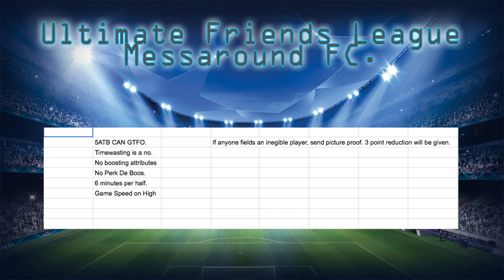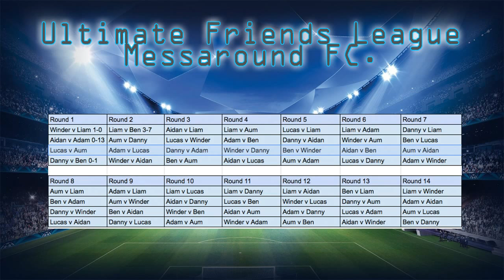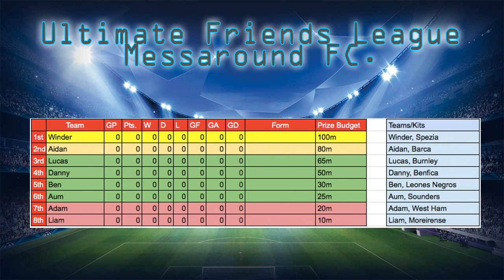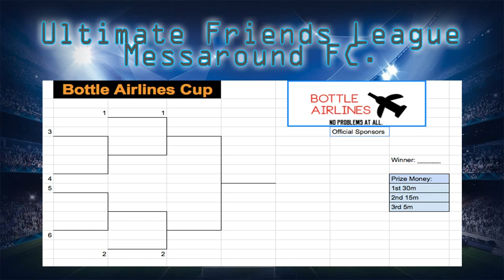FIFA 15 | A PROPER FUT DRAFT SERIES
This is the intro! Hope you like the idea! Jamie/Winders link is below!